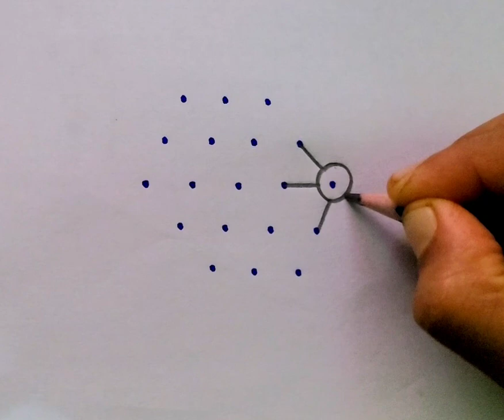New year flower kolam | simple flower kolam